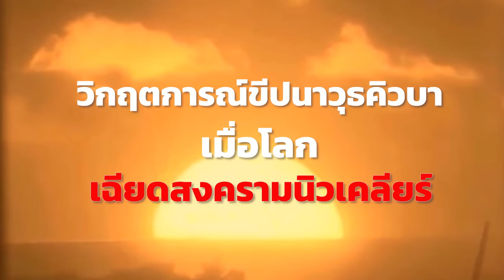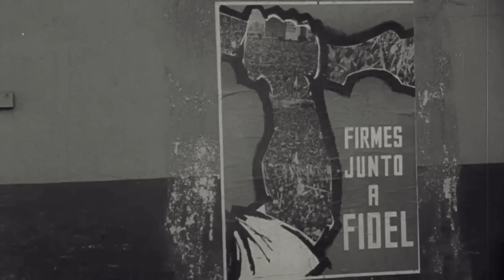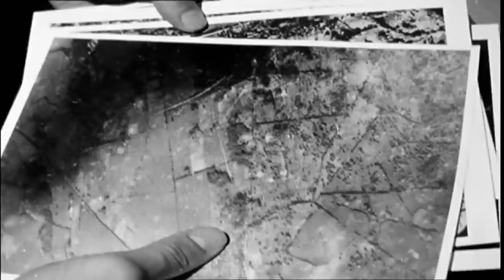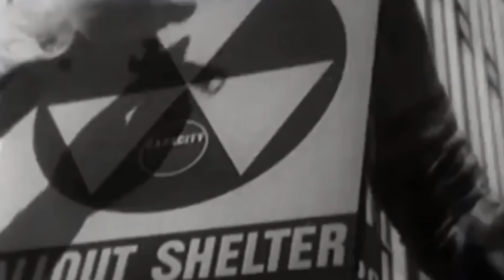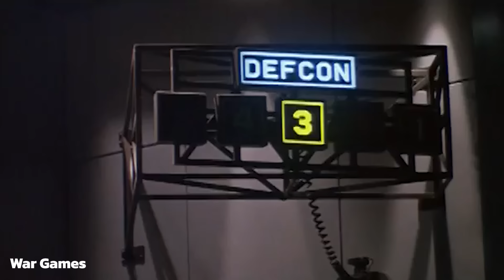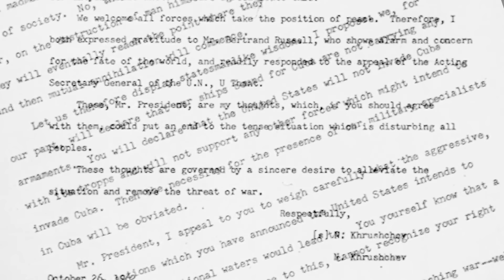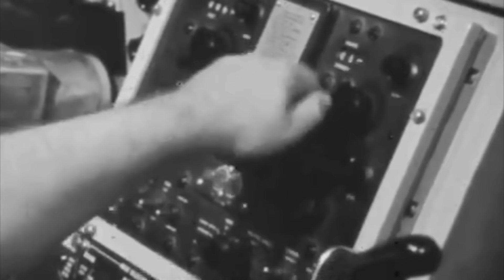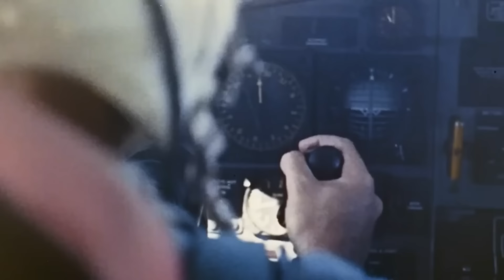เมื่อโลกเฉียดสงครามนิวเคลียร์ วิกฤตการณ์ขีปนาวุธคิวบา | รู้ไว้ใช่ว่า | จุดจบของโลกอยู่ใกล้กว่าที่คิด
เหตุการณ์โลก EP.14
เดือนตุลาคม ปี 1962 โลกเข้าใกล้สงครามนิวเคลียร์มากที่สุด เมื่อความหวาดระแวงกันระหว่างประเทศมหาอำนาจอย่างโซเวียต และอเมริกา เพิ่มขึ้นถึงขีดสุด เมื่อเครื่องบิน  U2 ของอเมริกาถูกยิงตกเหนือน่านฟ้าโซเวียต และเหตุการณ์การรุกรานคิวบาของอเมริกา ทำให้โซเวียตไม่ไว้วางใจอเมริกา โดยเฉพาะการติดตั้งฐานยิงขีปนาวุธนิวเคลียร์ในตุรกี และอิตาลี ทำให้โซเวียตต้องหาทางที่จะคานอำนาจกับอเมริกาให้ได้ เมื่อฟิเดล คาสโตรขึ้นสู่อำนาจในคิวบา จึงเป็นโอกาสให้โซเวียตเอาคืนได้
วิกฤตการณ์ขีปนาวุธคิวบาเป็นการเดินเกมการเมืองที่มีเดิมพันกับสงครามนิวเคลียร์ หรือจุดจบของโลก เมื่อโซเวียตส่งขีปนาวุธนิวเคลียร์เข้าไปติดตั้งในคิวบา ซึ่งเหมือนกับอยู่หน้าประตูบ้านของอเมริกา และอเมริกาไม่ยอมให้เป็นเช่นนั้น เมื่อตรวจพบ จึงกลายเป็นเรื่องราวที่โลกต้องจดจำ
เมื่อทั้งโซเวียต และอเมริกา มีพวกสายเหยี่ยว หรือพวกที่จ้องจะใช้กำลังทหารแก้ปัญหา ซึ่งจะลงเอยด้วยสงครามนิวเคลียร์  แต่ประธานาธิบดี จอห์น เอฟ เคนเนดี และนิกิต้า ครุสชอฟ ได้เลือกใช้วิธีสันติในการแก้ไขปัญหา แม้ว่าจะถูกดูแคลนว่าอ่อนแอก็ตาม
ยังมีเรื่องราวของ ชายผู้ เซฟโลกจากสงครามนิวเคลียร์ ซึ่งปฏิเสธการปล่อยอาวุธนิวเคลียร์จากเรือดำน้ำโซเวียต ในวิกฤตการณ์ครั้งนี้ด้วย
เหตุการณ์หลายอย่าง หากผิดพลาดไป โลกทุกวันนี้คงไม่เป็นอย่างที่เราเห็น โลกเฉียดสงครามนิวเคลียร์มากจริงๆ

หากสนใจภาพยนตร์ แนะนำ Thirteen Days ที่เล่าเรื่องราวนี้จากบันทึกของ JFK